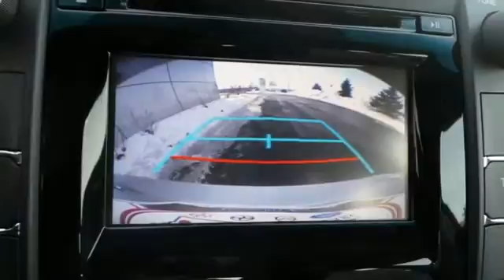2015 Toyota Camry Rochester MN Winona, MN S23345 - SOLD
Year: 2015
Make: Toyota
Model: Camry
Trim: XLE
Engine: 2.5L I4 SMPI DOHC
Transmission: 6-Speed Automatic
Color: Silver
Interior: Ash
Stock #: S23345
VIN: 4T4BF1FK9FR458936

Address:
4900 Highway 52 N